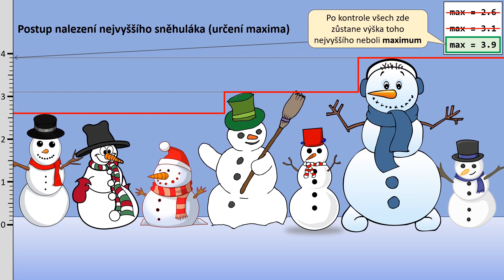Nejvyšší sněhulák - algoritmus pro nalezení extrému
Názorná ukázka algoritmu pro určení maxima, resp. extrémní hodnoty v číselné řadě (posloupnosti či poli), na příkladu postupu nalezení nejvyššího sněhuláka.